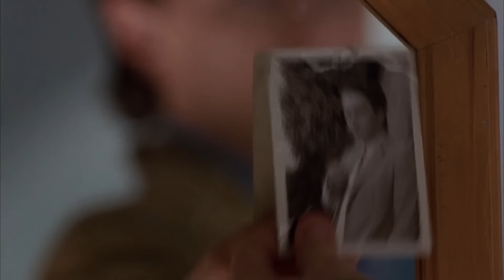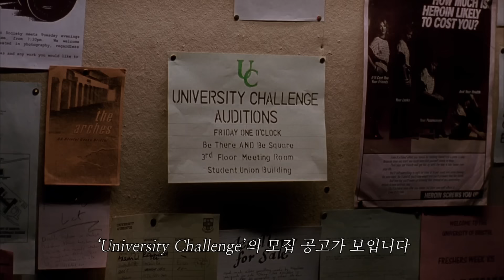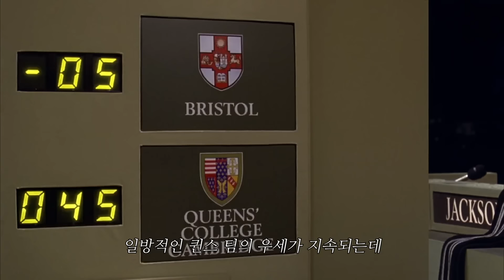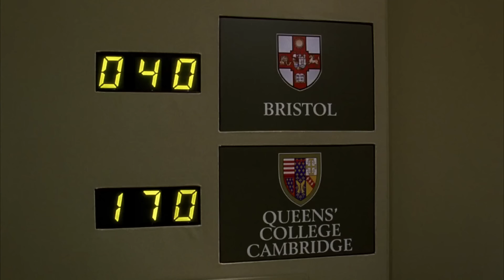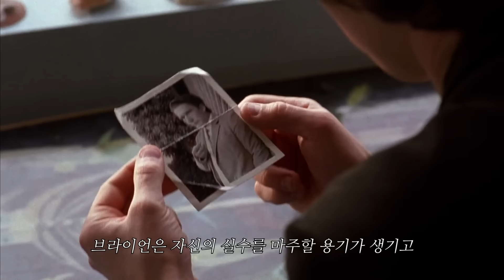찌질했기에 더욱 성장할 수 있었던, 순박하고 빛나는 청춘들의 유쾌한 로맨틱 코미디 [영화리뷰/결말포함]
[스타트 포 텐(Starter For 10), 2007]